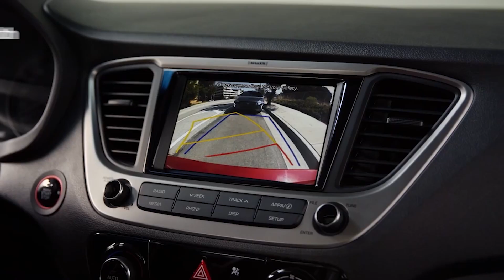ດ່ວນ! ມື້ນີ້ພົບຜູ້ຕິດເຊື້ອໃໝ່ ທັງໝົດ 466 ຄົນນໍາເຂົ້າມີ 83 ຄົນທີ່ເຫຼືອຊຸມຊົນໝົດ